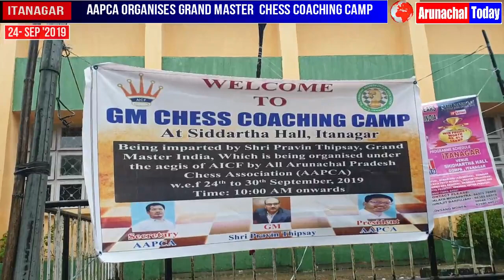ALL ARUNACHAL PRADESH CHESS ASSOCIATION ORGANISES GRAND MASTER CHESS COACHING CAMP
GRAND MASTER CHESS COACHING CAMP IS BEING ORGANISE BY ALL ARUNACHAL PRADESH CHESS ASSOCIATION (AAPCA) UNDER THE AGIES OF THE ALL INDIA CHESS FEDERATION (AICF) FROM 24TH SEPT. TO 30THSEPT. 2019 AT SIDDHARTHA HALL, ITANAGAR. ## GRAND MASTER PRAVEEN THIPSAY WILL GUIDE THE PARTICIPANTS. ## GRAND MASTER CHESS COACHING CAMP IS FOR 6 TO 15 YEARS OF CHILDREN. ## NO FEES FOR REGISTRATION INSTEAD OF THAT ASSOCIATION WILL PAY RS 300/- PER DAY TO THE BEST PERFORMER AS A ALLOWANCE.